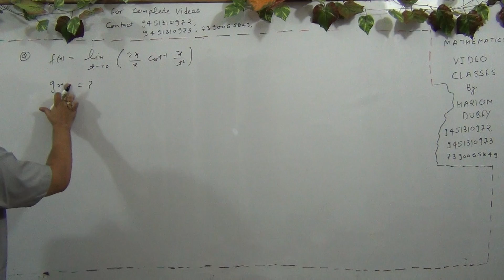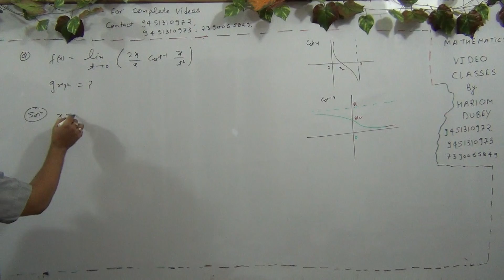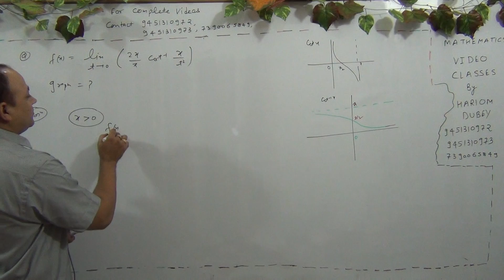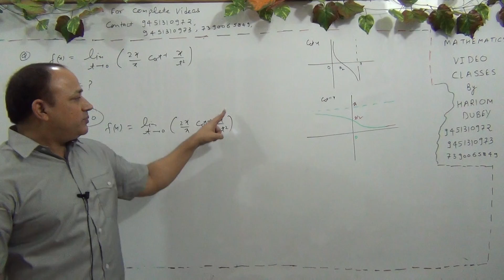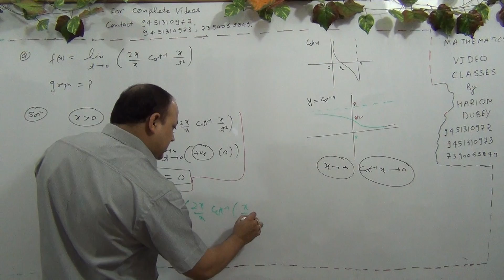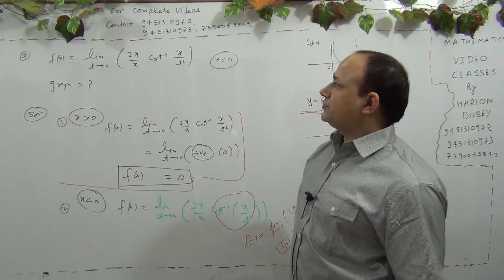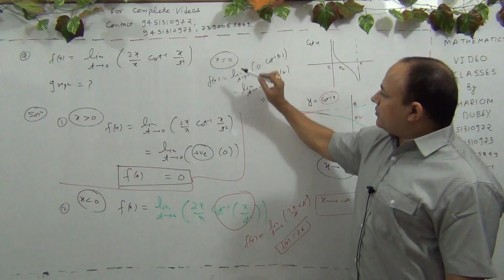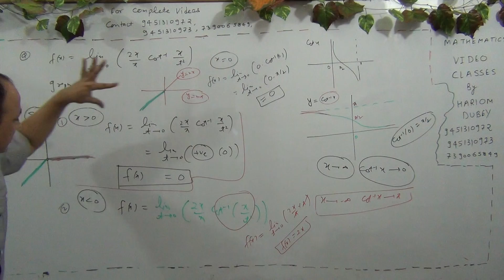Limit,continuity, differentiability &application of derivatives iit ,jee mains & advanced (Part-317)